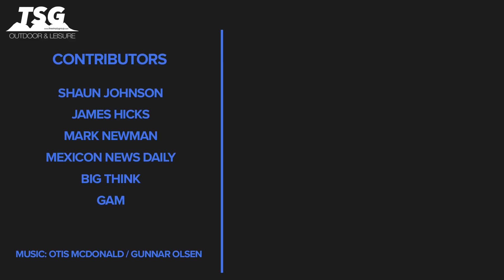Daily Scuba News - Cave Divers Discover Worlds Largest Underwater Cave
Cave Divers Discover Worlds Largest Underwater Cave

 A team of experts from the national institute of anthropology and history hit the waters at Quintana Roo Caverns and whilst diving they came across something pretty awesome.

They are working on the great Mayan aquifer project which if you don’t know about basically is a team of cave divers, archaeologists, biologists, and photographers, mapping the extensive subterranean network of water deposits on the Yucatan Peninsula.